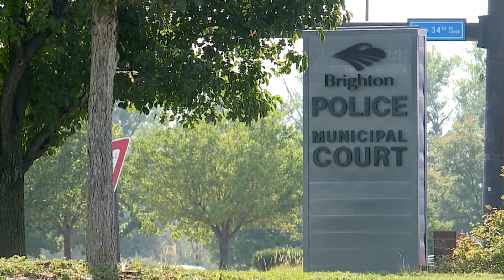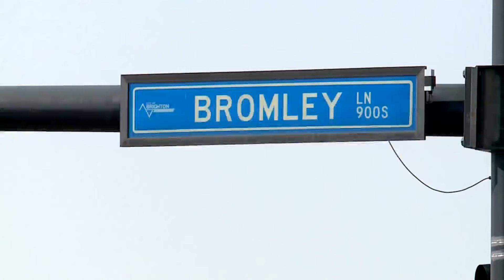Cop impersonator targeted wrong victim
An off-duty Adams County deputy was heading to a freelance job when a law enforcement impersonator tried to pull him over.